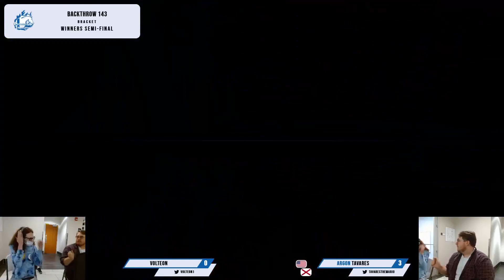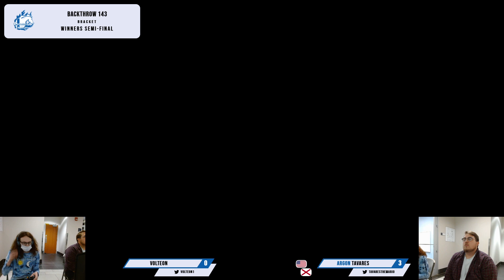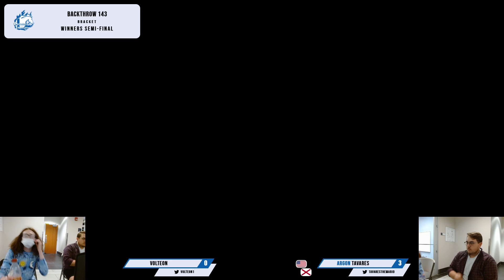Backthrow 143 - Akemi (Bayonetta) vs. Dinkle (Falco), Loser's Round 4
Backthrow 143 in Huntsville, Alabama